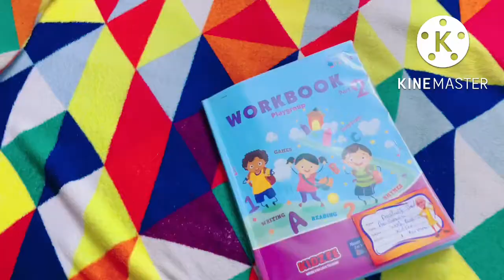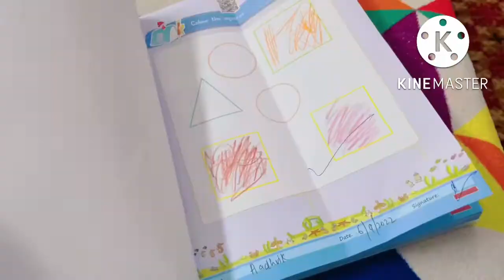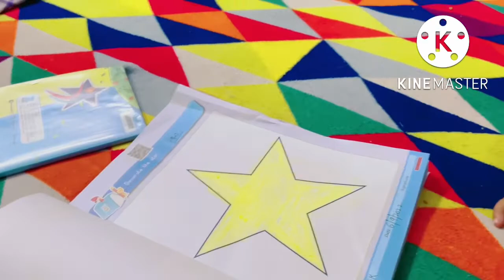आज कुछ खास किया नही क्यूँकि mood सही नही था😕😔| bobnmom 365vlogschallenge cutebabyboy 👶👩‍🍼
Itna mehnat karti hun but fir bhi Kuch khash response aa nahi raha youtube se 😕😔🥹

Video Editing courtesy: KineMaster